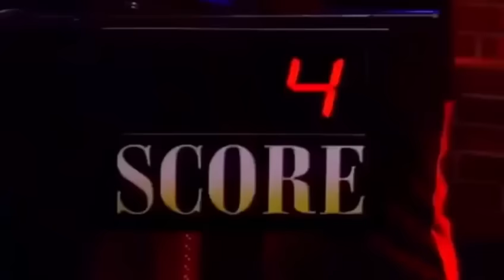Howard Stern Show: Richard Christy Fights With Ron Jeremy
to support The Bonfire. Thank you!
Hosted by comedians Big Jay Oakerson and Robert Kelly, “The Bonfire” invites listeners and friends to come and hang out by the radio bonfire as the blunt and candid duo talk about everything from comedy and entertainment to sports, sharing their funniest stories from the road and giving fans a chance to call in and get their opinions on the topics of the day.